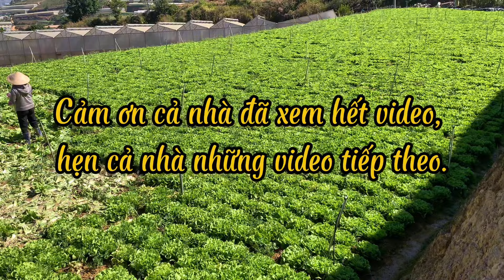XÀ LÁCH CAROL là loại rau KHÔNG THỂ THIẾU trong các quán ăn ở Đà Lạt.